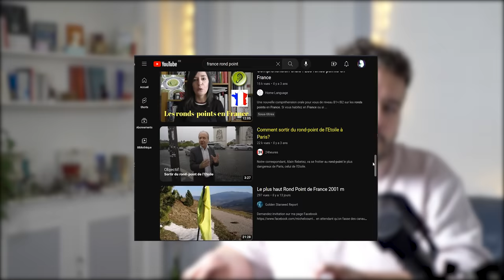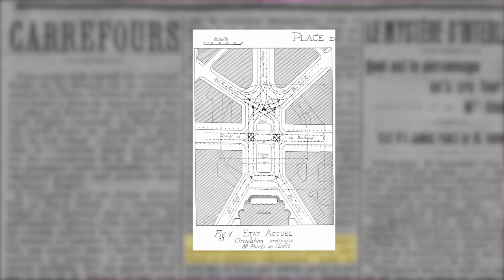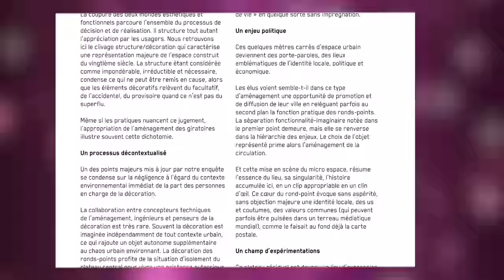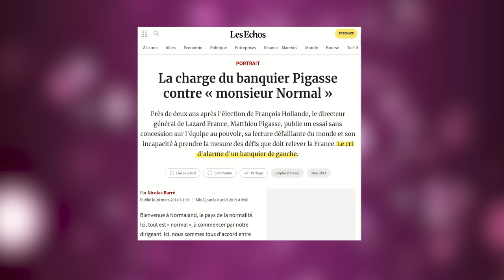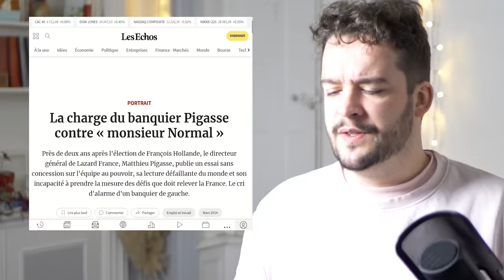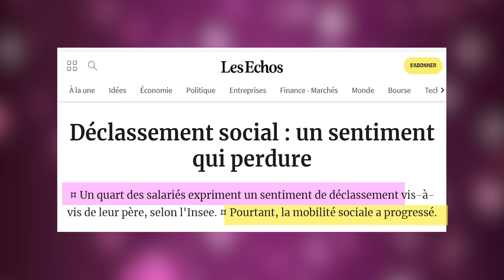LA FRANCE EST MOCHE À CAUSE DE LUI.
La France est moche. En tout cas, une France est moche. La faute à qui ?
À travers l’histoire du carrefour giratoire, dont la France est la championne internationale, explorons l’expression d’une France périurbaine jugée dégueulasse par un certain milieu parisien, et dont l’éloignement et le silence présume de ce qui sera probablement la plus forte dynamique politique du XXIè siècle. Un silence qui pour l’instant, ne s’exprime que sur la terra nullius des ronds-points. Rien que ça.

SOMMAIRE

00:00 - 1:13 La véritable obsession française
1:13- 5:42 La petite histoire du rond-point
5:42 - 9:05 Jean-Marc Ayrault, le messie giratoire
9:05 - 14:20 Vie et mort de la France Moche
14:20  Quelle meilleure scène pour une révolution ?

Opening theme music (and sometimes other background music) by White Bat Audio | @whitebataudio